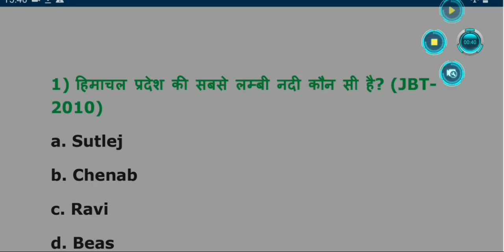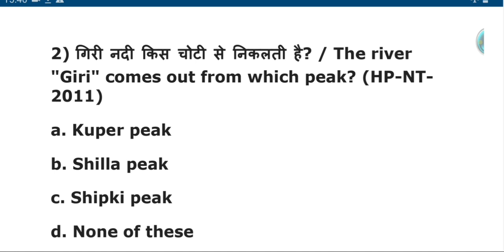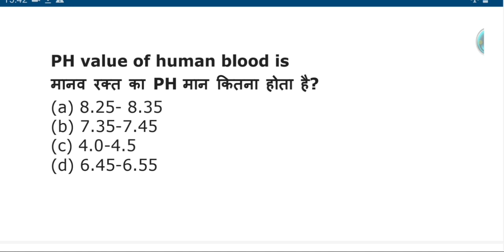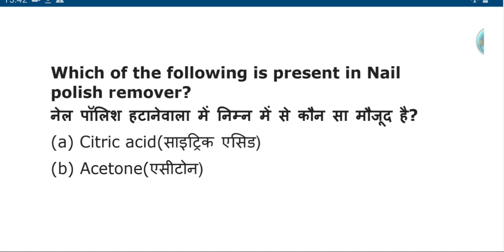HP Patwari Previous Year Topper Hand Written Notes For 2019 Exam